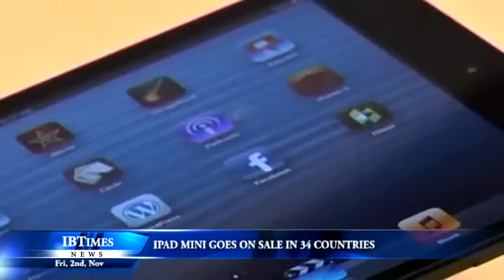iPad mini goes on sale in 34 countries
The iPad mini has gone on sale today in 34 countries worldwide, with consumers queuing up eager to get their hands on Apple's latest device.

Many braved the cold throughout the night in order to be the first to purchase the tablet. In South Korea, One 26 year old said that they didn't mind waiting hours to be one of the first to have the tablet.

"It's cold, but they provided hand warmers to us. The fans are happy to wait here."

For this man, the hours of standing in line was worth the wait.

"I started waiting (outside the store) from 9pm last night. Finally, I got one."

Hundreds of fans can be seen here flocking into the Apple store in Tokyo. One excited 19 year old student spoke of his delight at acquiring the tablet.

"It is very light and that makes me really happy. I was so excited that I couldn't sleep last night."

A smaller version of Apple's incredibly popular iPad, the iPad mini has a 7.9in screen and costs from £269. Expected to fly off the shelves in the run up to Christmas, the device is seen as a rival to other smaller tablets such as the Google Nexus 7 and Kindle Fire.